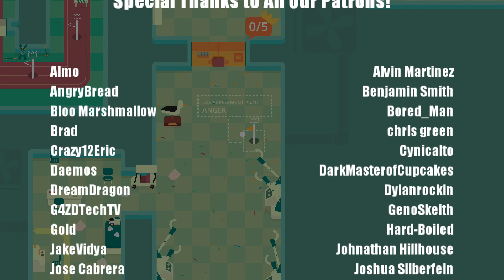HellfireComms Quick Looks [#135: What the Golf?]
Fore! Five! Six! See? We can count. We'll be taking a look at the games our Patrons have selected and giving 'em a quick once over. The games and co-commentators will always be different, but the same Hellfire style is front and center!

Next up we're taking a (quick) look at What the Golf? for the Nintendo Switch!